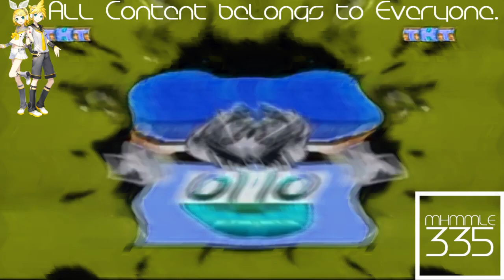(REQUESTED) Russian Klasky Csupo Logo History Not Scary